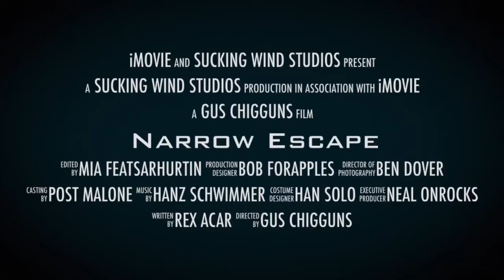Anniversary Narrows 3.1.2020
Happy March! “Failure is Optional” Lol